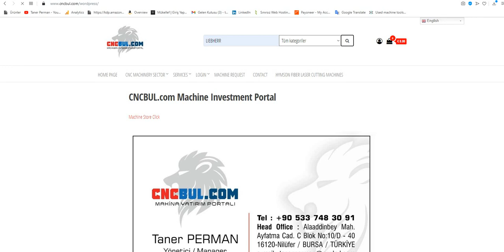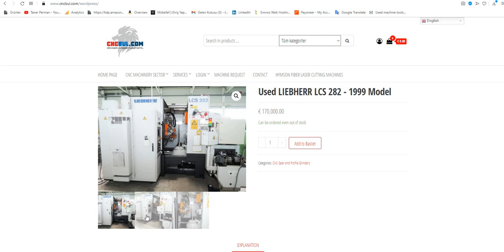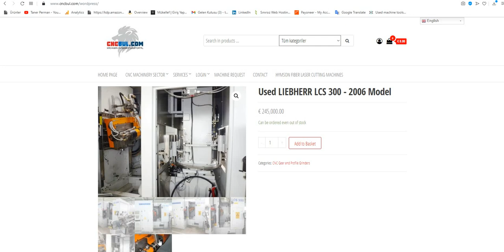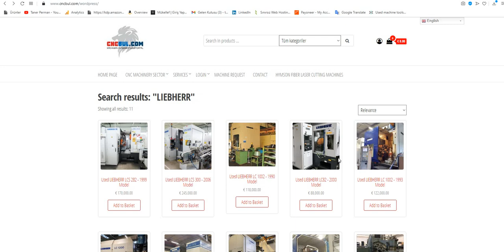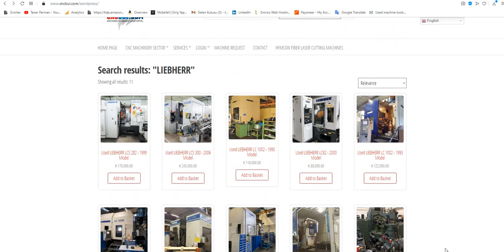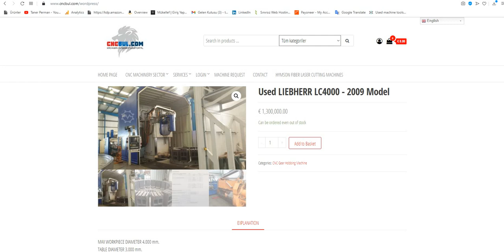USED LIEBHERR GEAR GRINDING MACHINES FOR SALE (CNC Machinery Investment Web Portal CNCBUL.com)